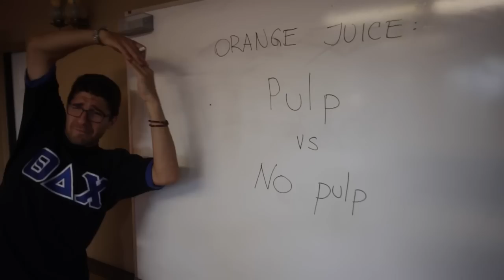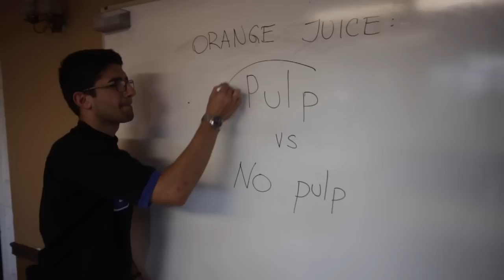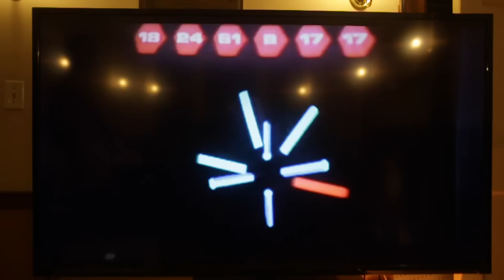Theta Delta Chi (TDC) Fraternity in MIT.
Theta Delta Chi Fraternity in Massachusetts Institute of Technology. Created by Christian Saab. Music By Christian Saab.